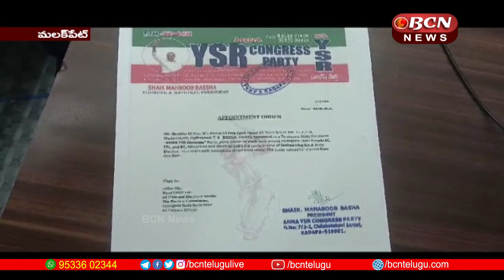TS & AP BCN Telugu News Today 24-08-2024 | 8:30 PM Telugu Full Bulletin | bcn telugunews